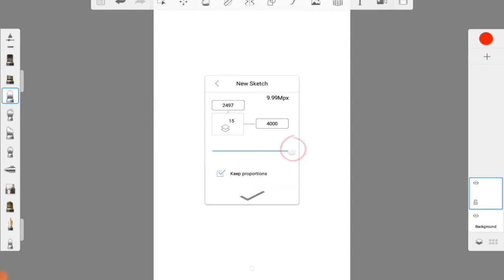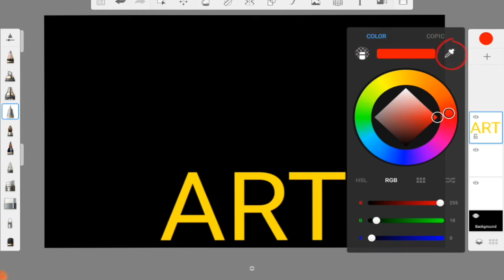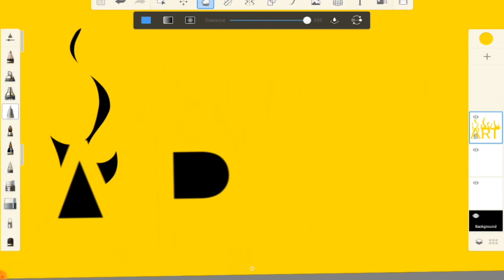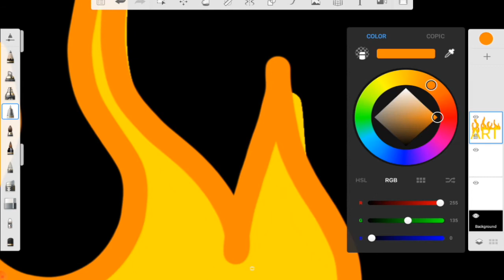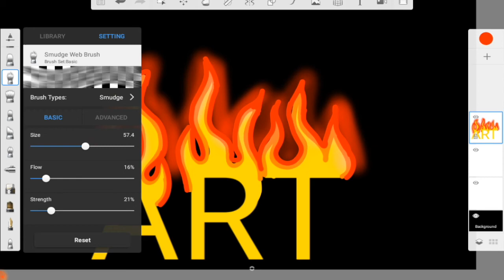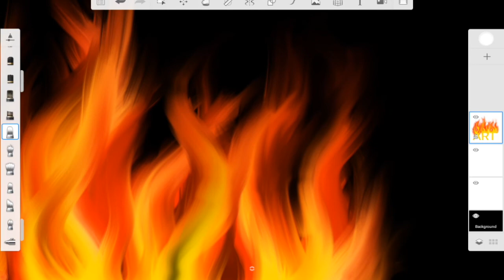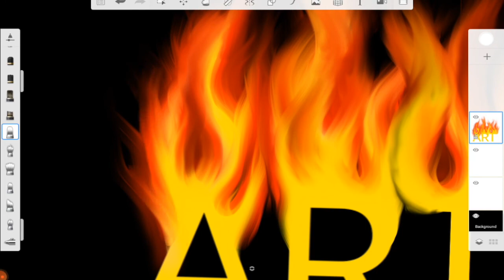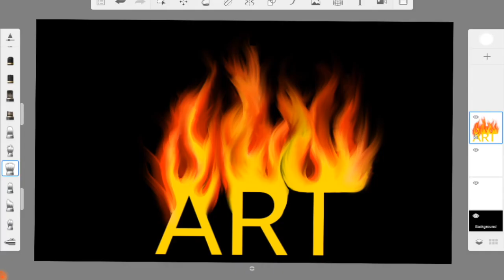Autodesk Sketchbook Fire Flame Font Tutorial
Create your own Flaming Hot Font! Use this easy to follow tutorial to create your own masterpiece.